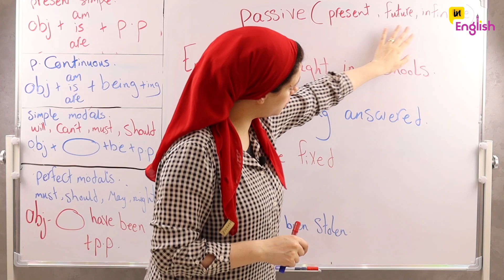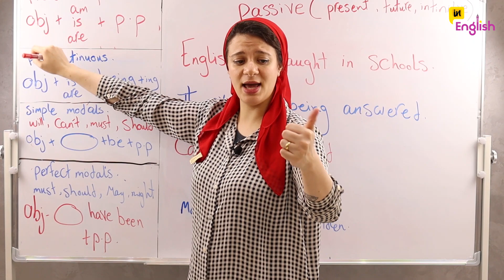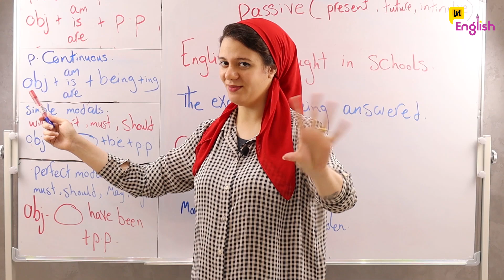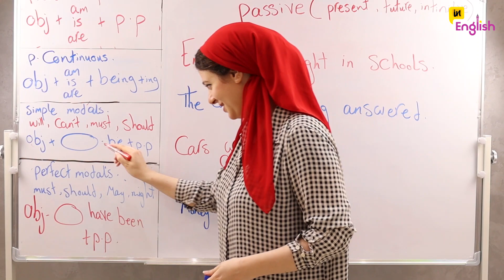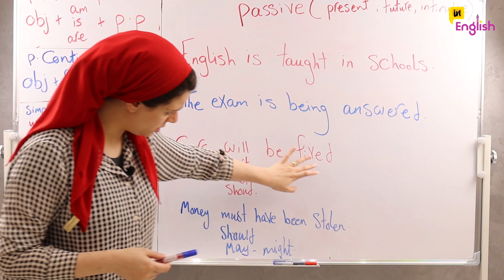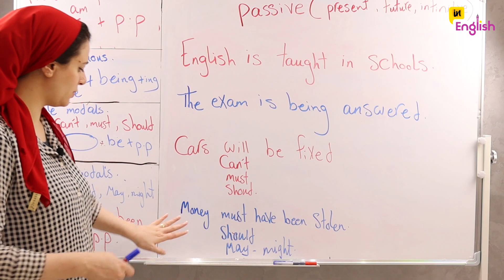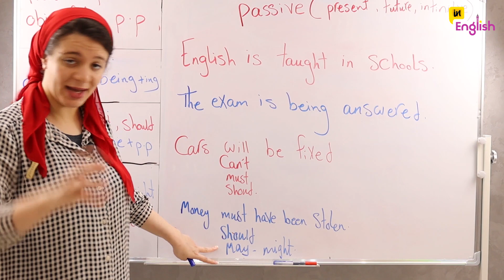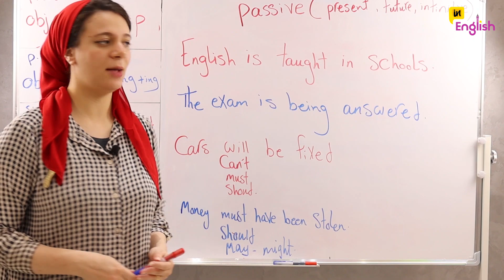ملخص جرامر الثانوية العامة - المبني للمجهول - Passive - الجزء الأول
ملخص جرامر انجليزي ثانوية عامة في ساعتين بس في 20 فيديو قصير
مع أ/ أميرة البيار

هتلم الجرامر كله في ساعتين
1 - شرح الماضي البسيط
2- شرح الماضي المستمر
3- شرح الماضي التام
4- شرح المضارع البسيط
5- شرح المضارع المستمر
6- شرح المضارع التام
7- استخدام Would & Used to
8- شرح الماضي التام المستمر
9- شرح اشكال زمن المستقبل
10- المستقبل التام
11- المبني للمجهول
12- ضمائر الوصل
13- المباشر والغير مباشر
14- الصفات والحال
15- Have & Get
16- الافعال وحروف الجر